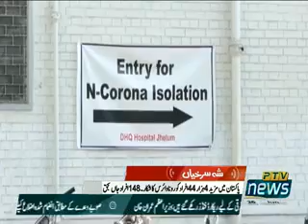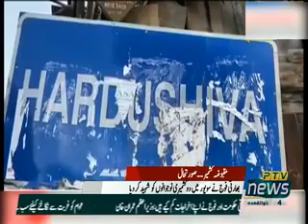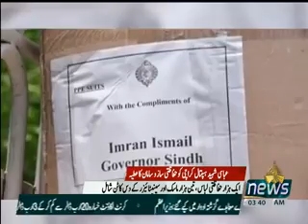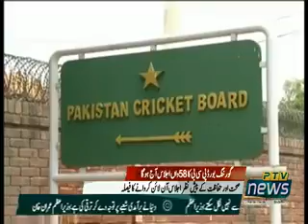PTV News Urdu Khabarnama 3AM 26 June 2020